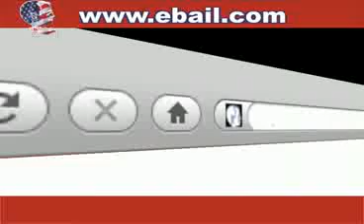Bail Bond Man in Los Angeles - LA Inmate Search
ebail.com Bail Bonds commercial.  Night or Day - Right Away Since 1931